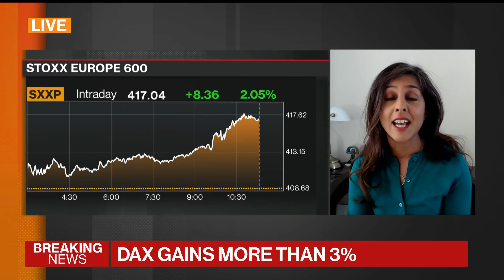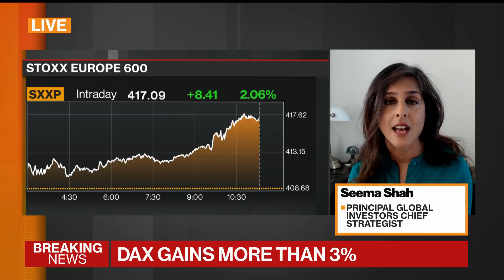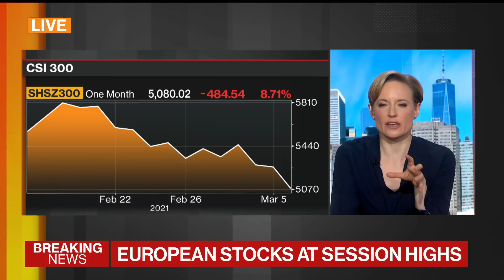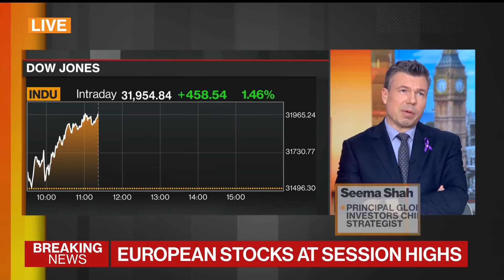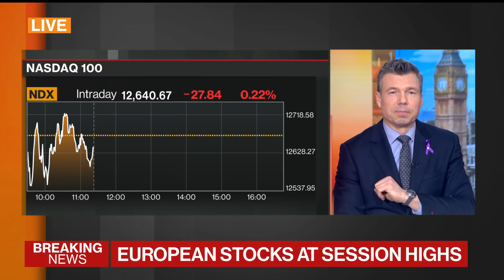We Are Concerned About European Equities: Seema Shah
Mar.08 -- Seema Shah of Principal Global Investors says they're worried about European equities. She also talks about European banks and the tech sector on "Bloomberg Markets."